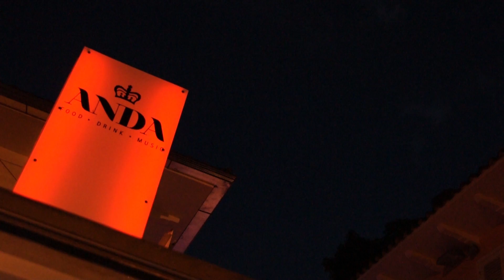Anda BH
O melhor lugar para encontrar os amigos, tomar ótimos drinks, saborear deliciosos pratos e fingerfood, paquerar e dançar ao som dos melhores DJs da cena House tribal.